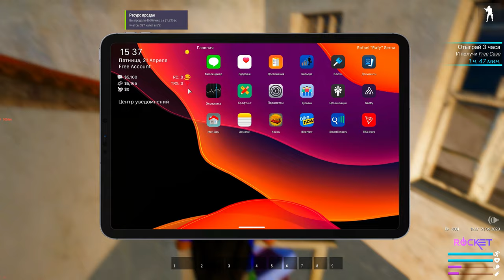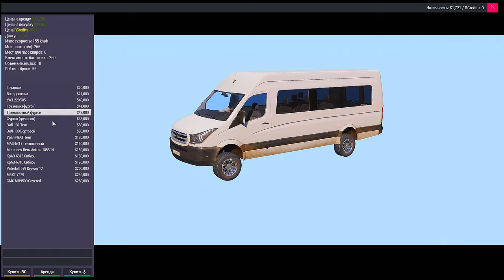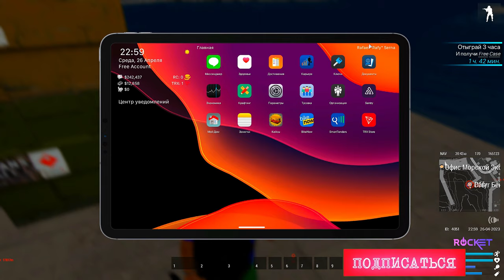Rocket Life Arma 3 ОБЗОР R-Zone Game TV